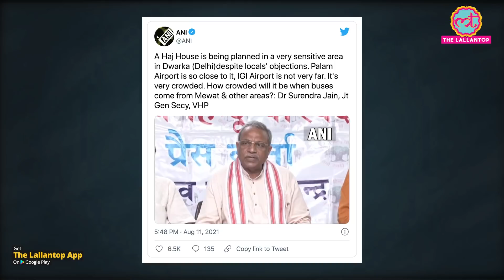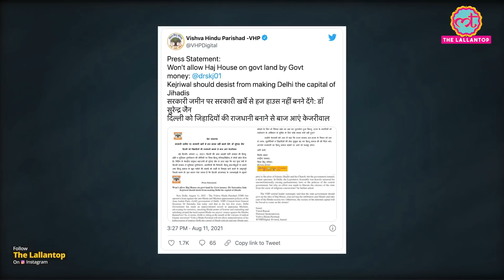Delhi के Haj House मामले में VHP ने Kejriwal Govt पर साधा निशाना | AAP | Dr Surendra Jain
Vishwa Hindu Parishad (VHP) has also jumped in the controversy related to Haj House to be built in Dwarka area of ​​Delhi. On 6 August, 360 Khaps had protested on this issue in which BJP leaders also participated. Now, VHP has also raised this issue and has targeted the Aam Aadmi Party government of Delhi. The BJP protested against the proposed Haj House in Dwarka Sector 22, saying that it was built against the wish of 360 khap panchayats. The saffron party demanded a hospital or a school on the land of the Haj House, which has not been opened for public use yet. The Delhi BJP president, Adesh Gupta, said during the protest on Friday, "There is a shortage of schools, colleges and hospitals in Delhi. Instead of building them, the Delhi Government is supporting a particular community for political gains." "The Haj House coming up in sector 22 of Dwarka is totally against wishes of people and we are with villagers of these 360 khap panchayats,” he added. Addressing the protest, Adesh Gupta further said that the real people of Delhi live in the villages and urged Chief Minister Arvind Kejriwal to not go against their wishes. "Not many Muslim people live at this place where the Haj House is to come. Some of them who live they want a hospital or a school or a college," the BJP leader stated.

Edited By: